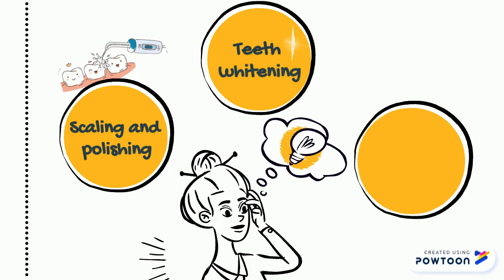Copy of dentalane voucher!